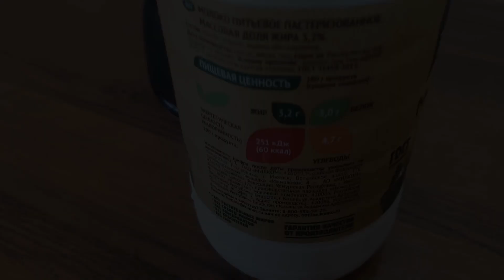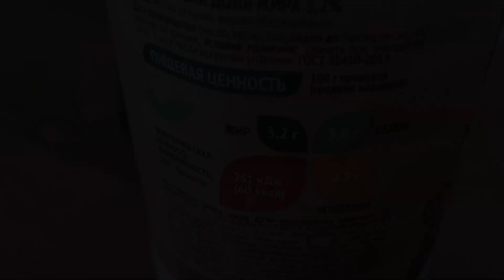КОФЕ 3 простых и вкусных рецепта. Капучино, Гляссе, Холодный газированный кофе | Очень вкусно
3 простых и вкусных рецепта кофе. Капучино -
Капучино – это кофейный напиток итальянской кухни, на основе эспрессо и вспененного молока, который имеет мягкий сбалансированный вкус и стойкий кофейный аромат.
Гляссе – это кофейный коклейль с добавление мороженного, терпкий кофе и шапочка сливочного мороженого.
Холодный кофе – ароматный кофе с пузырьками газа, льдом и привкусом карамели. Очень освежающий и необычный кофе.

VK (тут выкладываются не только видео-рецепты, но и интересные и полезные статьи)

Ингредиенты:

Капучино:
Кофе эспрессо – 70мл
Молоко – 70мл
Сахар – по вкусу
Шоколадная стружка

Гляссе:
Кофе американо – 150мл
Мороженое – 50г
Маршмеллоу
Шоколадная стружка

Холодный газированный:
Газированная вода – 100мл
Кофе эспрессо – 70мл
Сироп – 30мл
Сахар – по вкусу
лед

Калорийность на 100г без добавления сахара:
Капучино/Гляссе/Газированный кофе – 31/52/36 ккал
Белки – 1,57/0,94/0,04 г,
Жиры – 1,71/3,51/0,07 г,
Углеводы – 2,37/4,28/9г

Поддержка канала:
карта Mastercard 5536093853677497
Все средства пойдут на развитие канала. Спасибо!